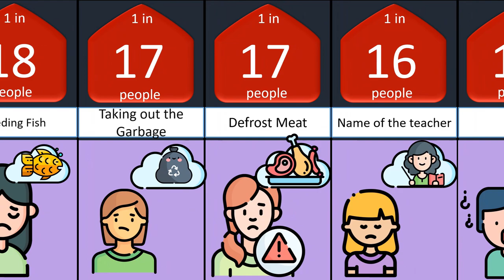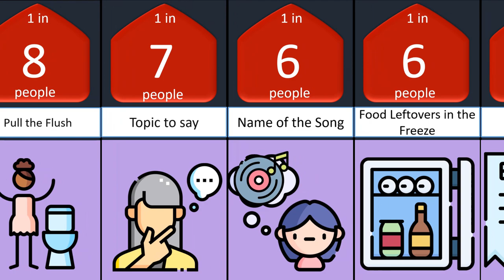Things you are likely to forget. Comparison. What dou you think ?